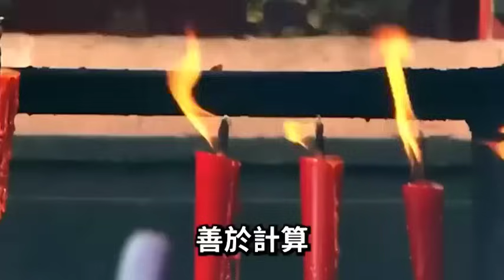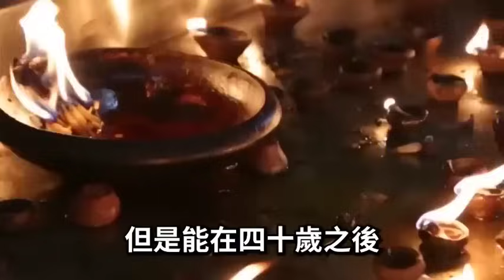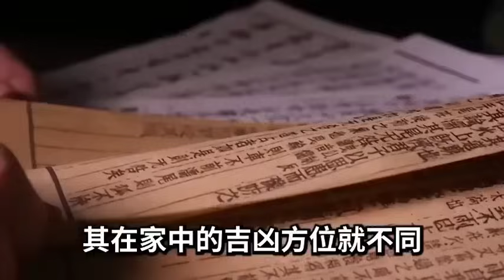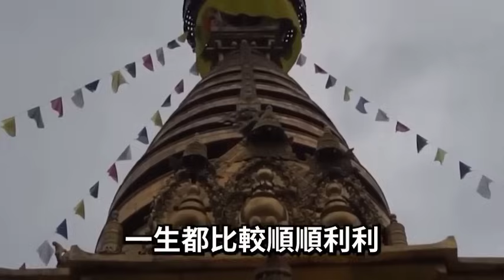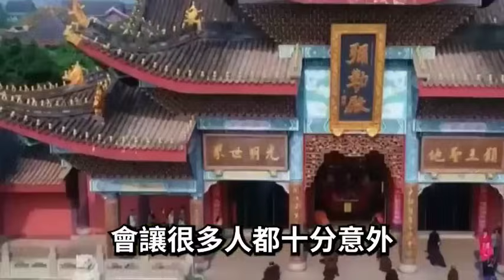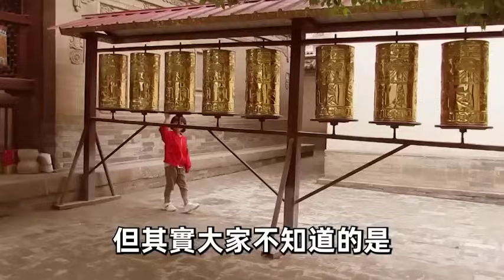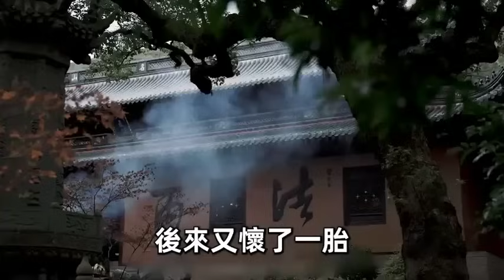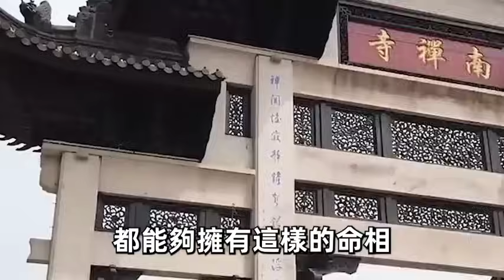李居明研究20年終於確定：出生在陽曆這8天的人，今生註定帶著天命而來